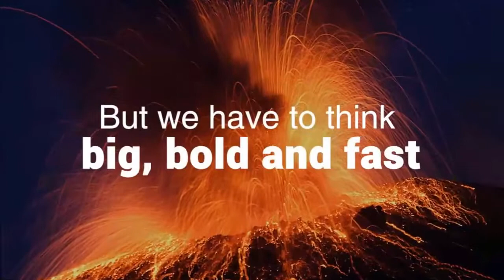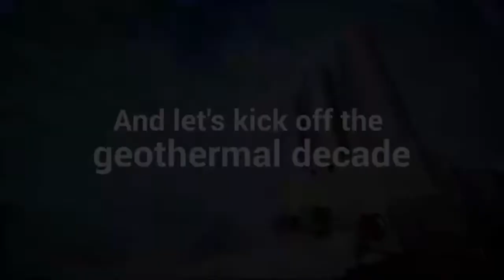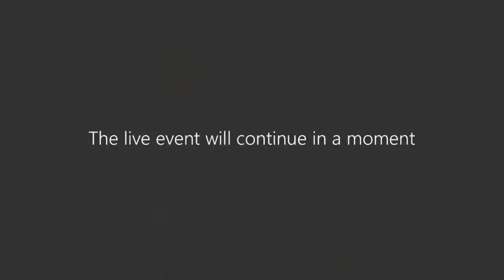PIVOT2020: The Future of Drilling - Non-Conventional Concepts